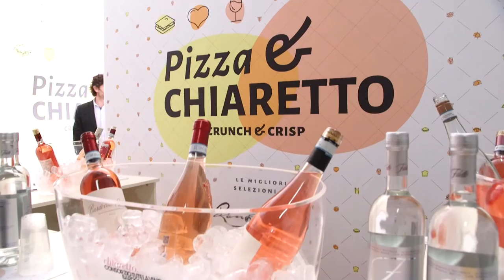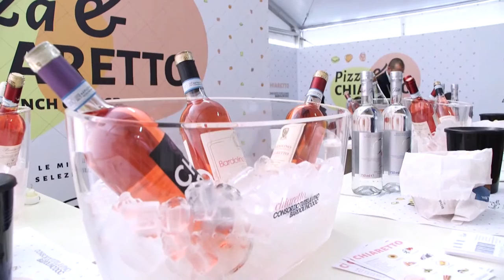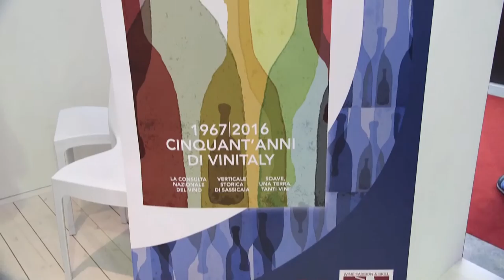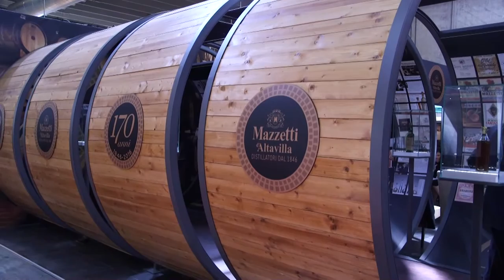GUSTO channel: Vinitaly 2016